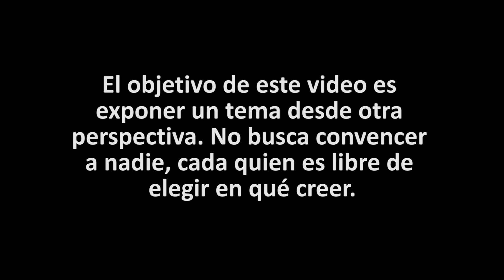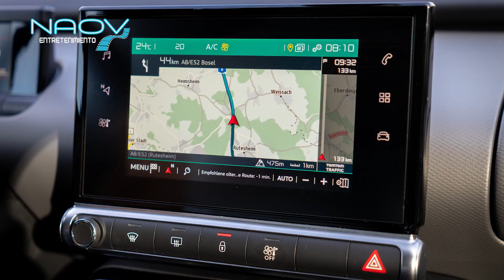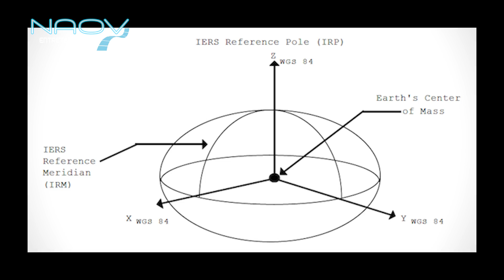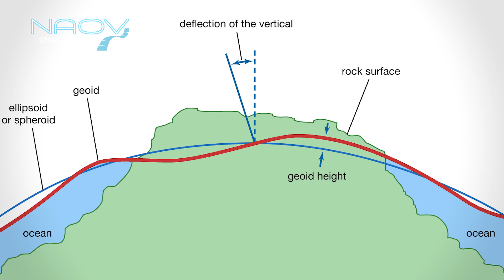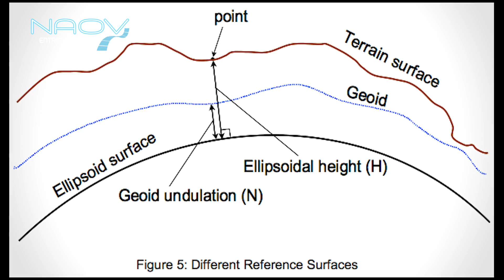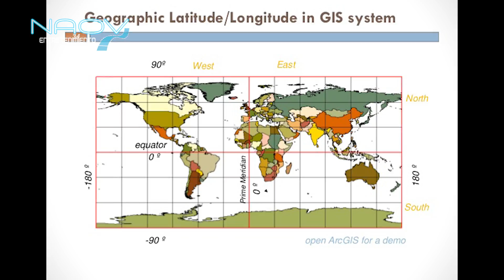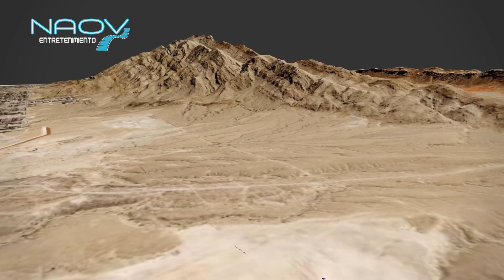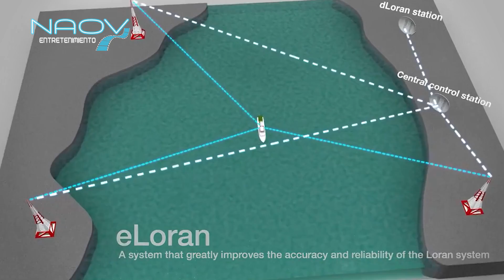El Mundo Tal Vez No Es Como Pensabas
Mapear el mundo completo y representarlo es algo muy difícil. Todos los mapas presentan diferentes tamaños, formas, distancias y proporciones de las masas continentales.

El tamaño y la forma del mundo puede ser diferente a lo que conocemos en los mapas actuales, además de que podría haber más tierras inexploradas.

Silent Raid by Rafael Krux
The Drama by Rafael Krux